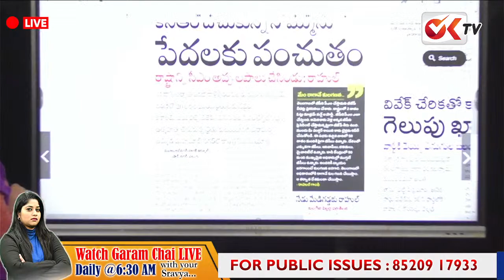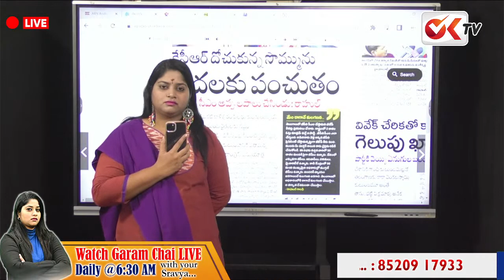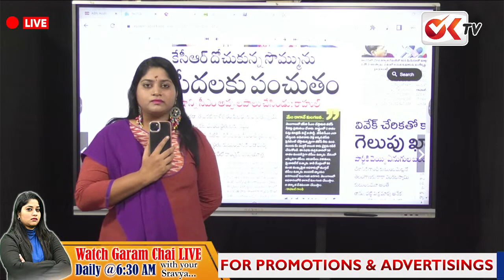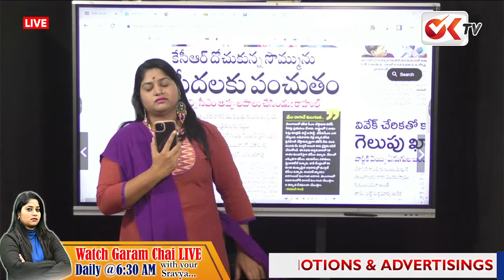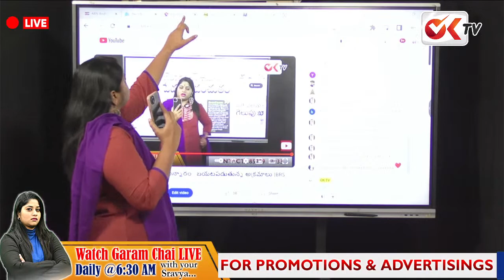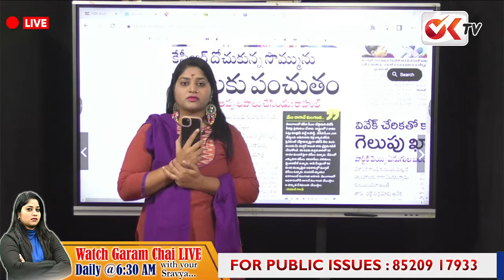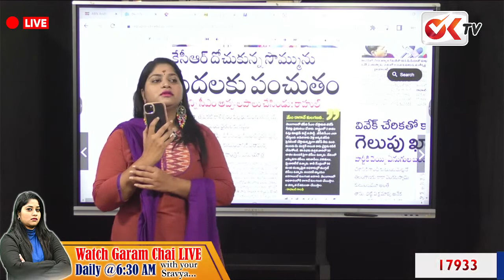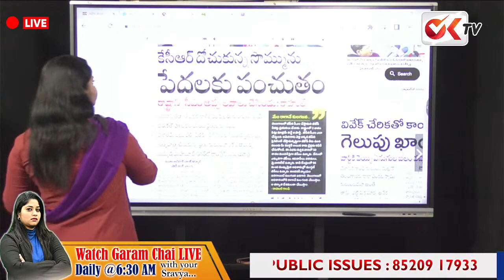కాంగ్రెస్ లో కవిత బినామీలు వీళ్లే.. Bakka Jadson Reveals MLC Kavitha Secrets | OK TV